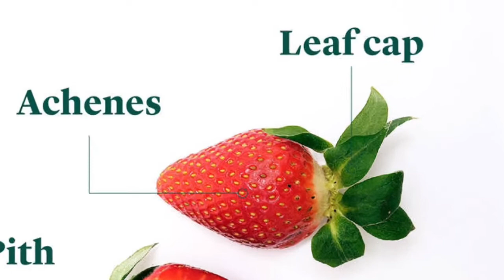How to & Vlog: Homemade Strawberry Jam with Freshly Picked 🍓🍓!!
Hi everyone! Check out our little outing to a strawberry patch where we picked some juicy red berries, and later, I share a quick tutorial on how I made strawberry jam!!

Edited on VideoLeap Pro
Thumbnail: PhotoGrid
Lighting: Natural and Ring Light

@chiaraadolce on IG

Fun and Educational Amazon Kids’ Activities

Other cool Amazon things: